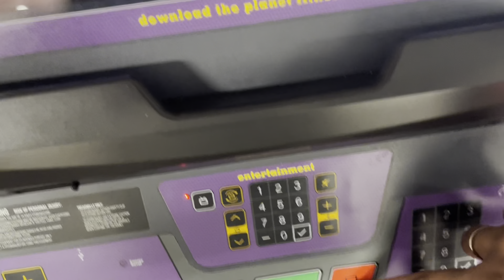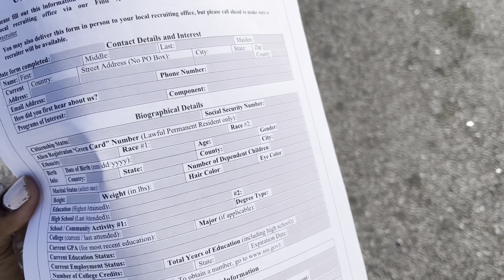1 hour long Gym Workout at Planet Fitness 🏋️‍♀️ || coast guard application?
LEGALATIES/COPYRIGHT: all content published on or sent through this YouTube account is exclusive copyright material belonging to AB EMPIRE. No person may download, reproduce, distribute, publish, display, modify, make available or in anyway exploit any such content. Legal action will be taken against anyone who violates these terms .

Welcome to the empire if you’re new here! 🛎 also my membership is only $2.99!!! Join today to become a member of an awesome empire where we’re all family & stick together! 🥰positive vibes only !✨

AMAZON WISHLIST